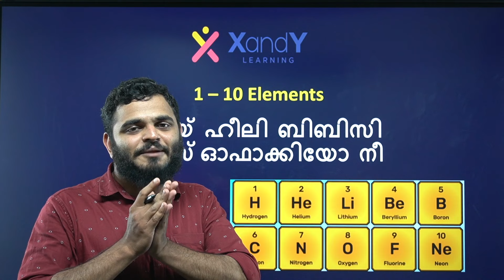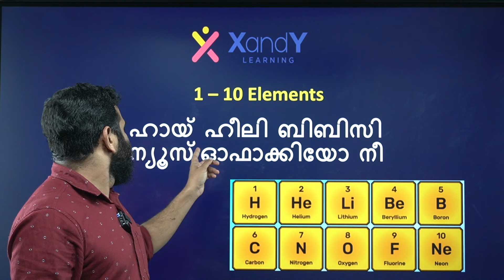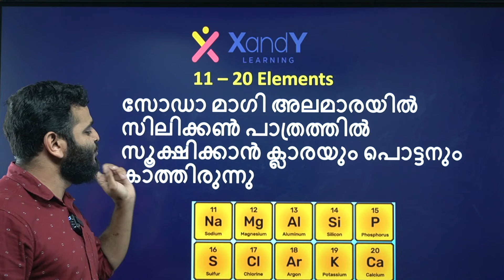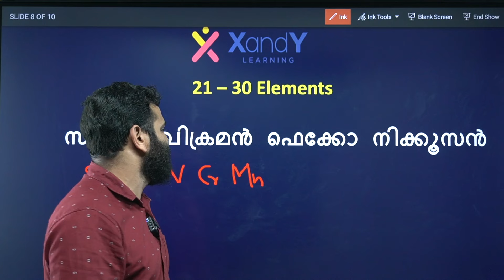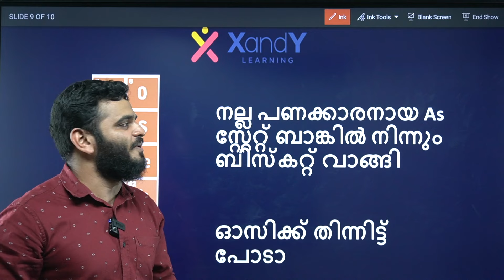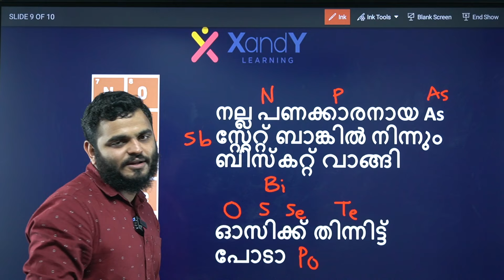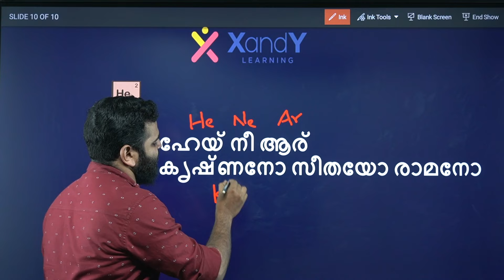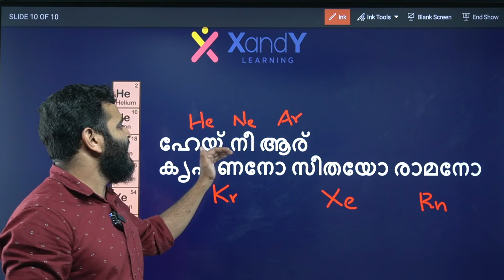Periodic Table Made Easy with Tricky Steps| Malayalam| ഇനി പാട്ടുംപാടി പീരിയോഡിക് ടേബിൾ പഠിക്കാം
Periodic Table easy hacks
Chemistry
Here we explains some easy hacks to study periodic table .

Fill the form to join our bridge course for 10th completed students
FIll this form to join the free 2 weeks foundation course

- STEM GENIUS provides an exclusive foundation program for JEE, NEET, KVPY, NTSE, and OLYMPIADS, designed and executed by IITians, NITians, and Medical Graduates.

- The course aims at equipping the students of 8th, 9th and 10th grades to face a highly competitive world, with a strong foundation that will enhance their skills and understanding of the subjects at an early stage.

- The course includes video lectures and live classes imparted to the students through blended learning approach, hands-on activities to easily understand the concepts, study materials prepared by experts and test series to gear up students for the actual exams. (could be broken down into points if required)

- We are a group of highly passionate IIT, NIT and Medical graduates whose ultimate aim is to motivate young students, furnish their skills and prepare them for competitive exams.